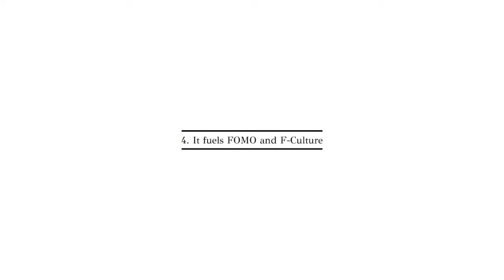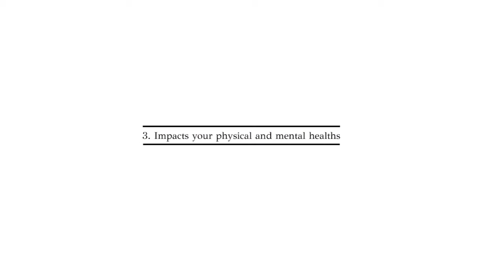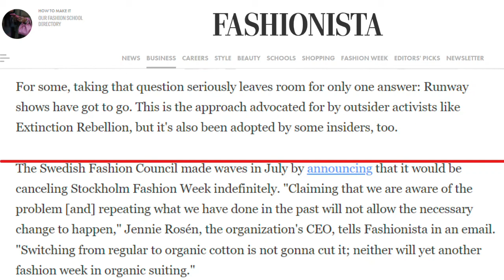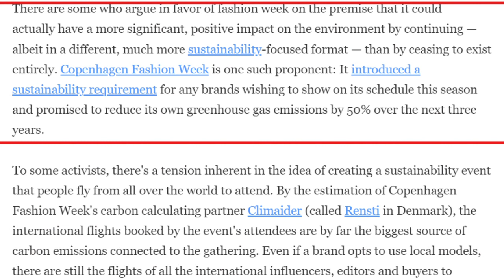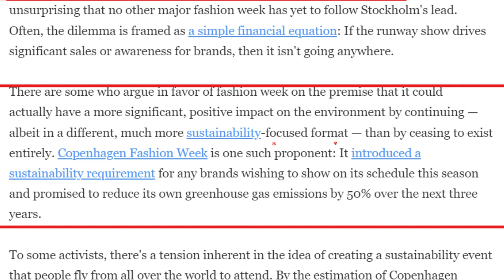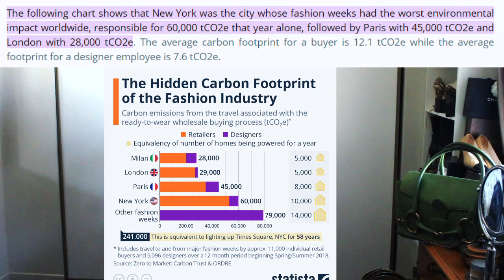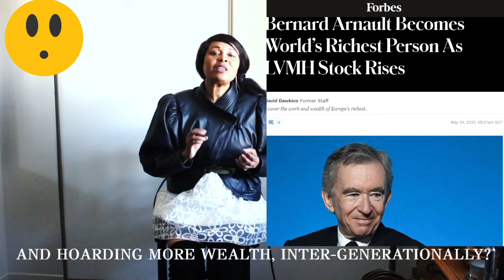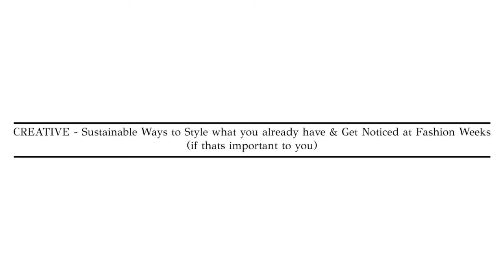FASHION WEEKS - BEHIND THE GLITZ AND GLAMOUR - LET'S BE HONEST! (PART 2) | Sustainably Stylish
Lets talk more fashion weeks truths. The real truth behind the runway shows!